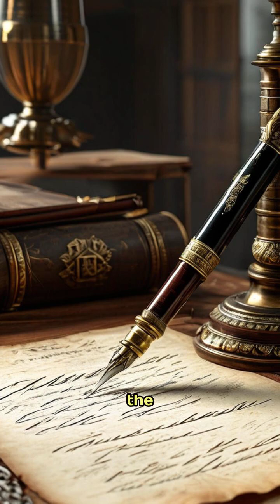Hidden Innovations: The Unseen Inventions That Shaped Our World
In the annals of history, there are inventions that have undeniably shaped the course of human civilization. However, beyond the glare of prominent creations like the wheel or the internet, lie forgotten inventions that subtly but significantly impacted our world. Today, we journey into this realm of overlooked ingenuity to spotlight a few obscure inventions that changed everything.

Our first stop takes us to the early 19th century, where a simple yet transformative device emerged: the tin can. It was the year 1810, and Englishman Peter Durand received a patent for an airtight metal container designed to preserve food. This humble tin can was revolutionary in its ability to extend the shelf life of perishable goods, facilitating long voyages and ultimately accelerating global exploration and trade. It may seem mundane today, but its impact on logistics, military provisions, and daily life was extraordinary.

Next, let us turn to the late 1800s and the accidental innovation by American engineer Willis Carrier. Faced with the challenge of controlling humidity in a printing plant, Carrier inadvertently invented the modern air conditioning system in 1902. While this invention maintains our comfort today, its profound influence extends much further. Air conditioning enabled advances in data storage and processing, facilitated population growth in previously uninhabitable regions, and transformed architectural designs across the globe.

Finally, we spotlight a 20th-century breakthrough that quietly revolutionized communication: the optical fiber. Developed extensively during the 1970s, optical fibers, made from flexible glass or plastic, allowed information to travel vast distances at unprecedented speeds. These slender strands of technology became the backbone of the digital age, empowering everything from the internet to cable television, and interconnected our world in ways previously deemed impossible.

As we reflect on these forgotten inventions, let us recognize the quiet genius behind them. Each played a pivotal role in molding the modern world. While they may not occupy the spotlight of historical fame, their legacies endure, reminding us of the power of human ingenuity that often lies in the shadows.